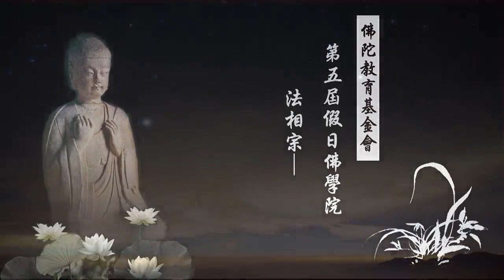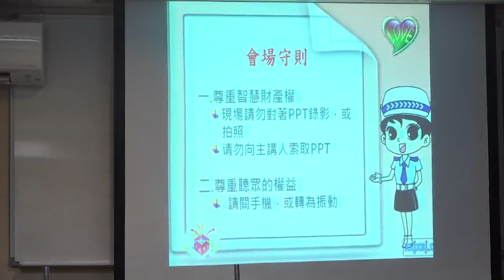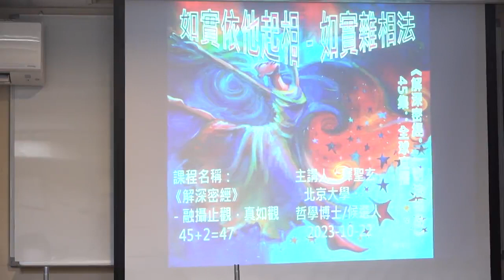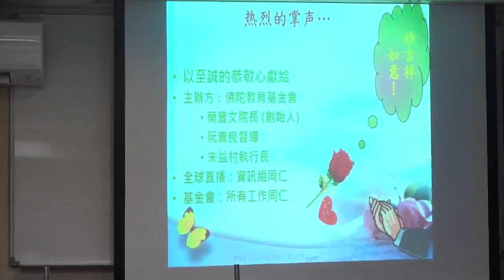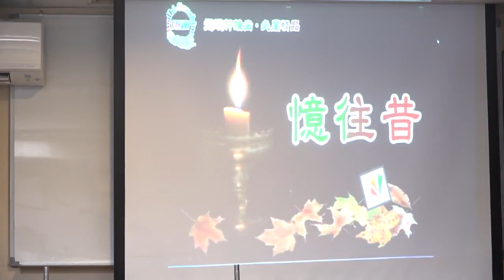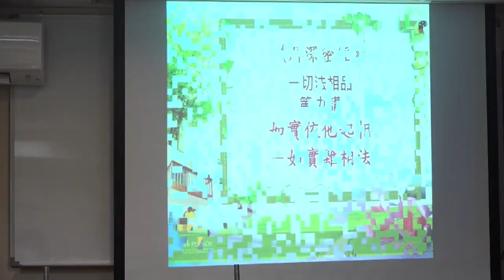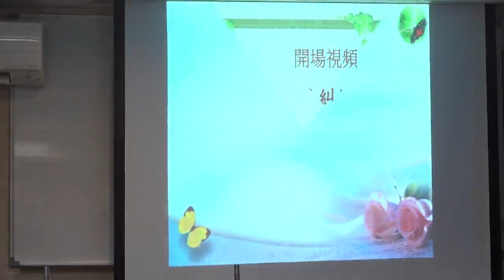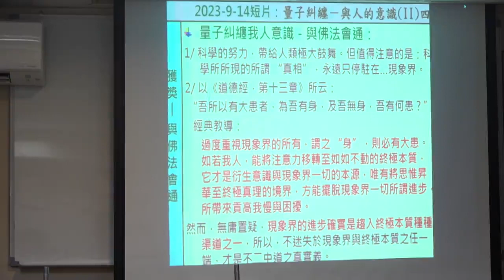《解深密經》融攝止觀、真如觀--第045集/聖玄法師主講